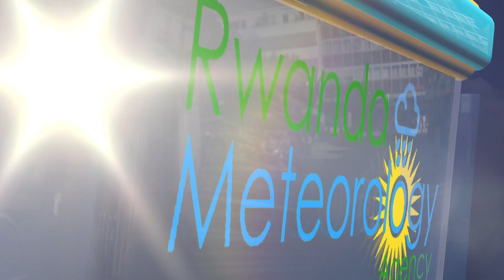ITEGANYAGIHE RYO KUWA 30 KAMENA 2023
Ejo ku wa 30 Kamena 2023, mu gitondo no ku gicamunsi hateganyijwe ibicu byiganje bidatanga imvura mu gihugu hose .
Ubushyuhe bwo hejuru buteganyijwe ni 30°C mu karere ka Nyagatare.
Izuba rizarasa: 06:00
Izuba rizarenga:18:08